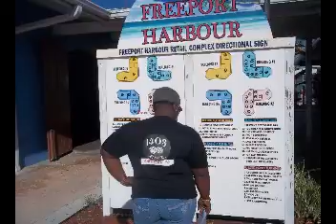Chef Dix- Live on Vacation- S2~ Ep. 4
Choppin It Up with Chef Dix
"Live on Vacation"
Season 2

Episode- 4
"Sea Dining"

Starring Chef Dix